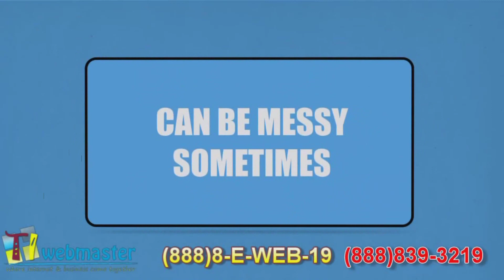סוכות חגים ושבתות בניו יורק- בניית סוכה בהילוך מהיר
אם אתם בניו יורק בשישי או בחגים (סוכות, פסח, שבועות, חנוכה) ורוצים להנות מהקידוש הכי ישראלי בניו יורק
עם 9 סוגי סלטים בשר עופות תוסופות קינוחים ואווירה אתם מוזמנים
בניתי סוכה גדולה ל 40 איש בניו יורק לקח לי 12 שעות לבנות אותה ועוד 6 שעות לערוך את הסרטון הזה
ובערך 4500 תמונות
השתמשתי ב
Canon 30D+EFS 17-85mm
TimeLapseCam 8.0
Power Director
Light Room 3.6 64bit
Satechi WTR C3
אז לסיכום רוצים לחגוג סוכות בניו יורק
או קידוש בשישי בניו יורק ורוצים להנות מאווירה ומאוכל ארצישראלי תזמינו מקום מראש בשישי אצל צבי ניו יורק